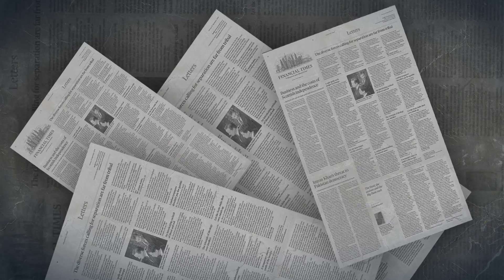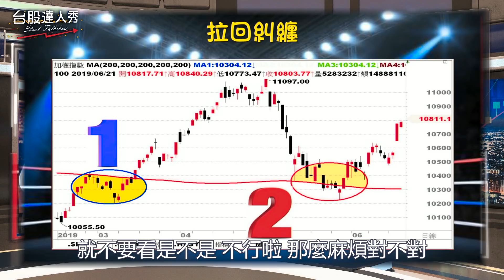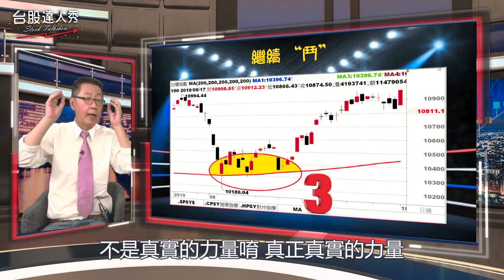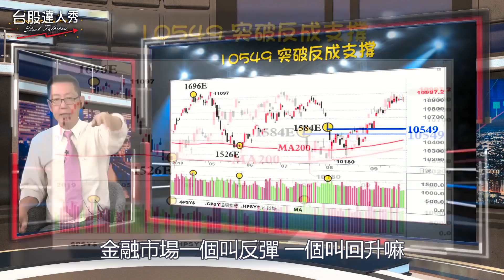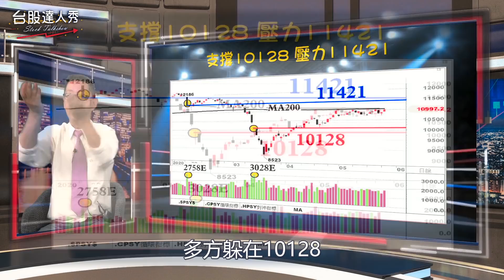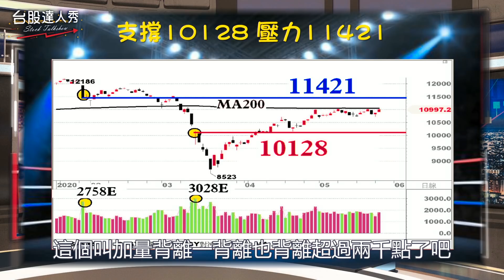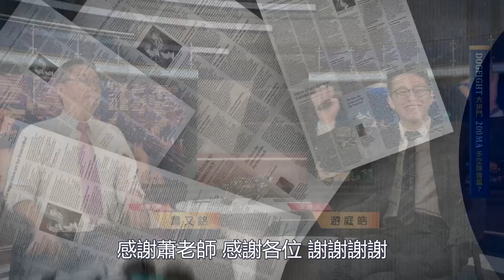【台股達人秀】ep57 DOGFIGHT! 大拼鬥 200MA 多空誰會贏｜游庭皓｜蕭又銘｜GMoney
年線站不站得上真的不重要嗎?

近期台股終於站上年線
多方歡呼準備迎來多頭走勢
但年線係市場共識
其對實質股價支撐壓力
不如交易最大量的收盤價
因為交易量才是真實交易
那最大交易量的支撐壓力
又如何觀察而得呢?

主持 游庭皓
來賓 蕭又銘